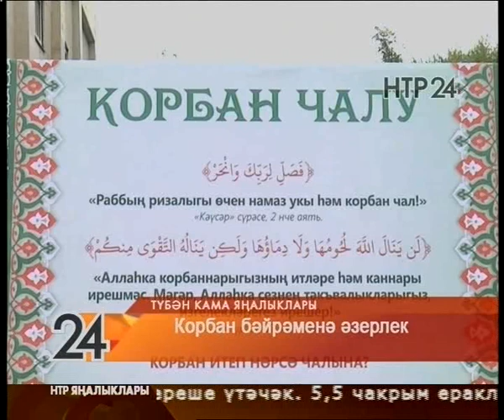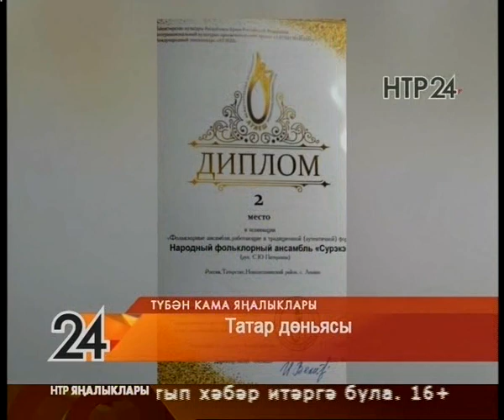Яналыклар. Эфир 31.08.2017